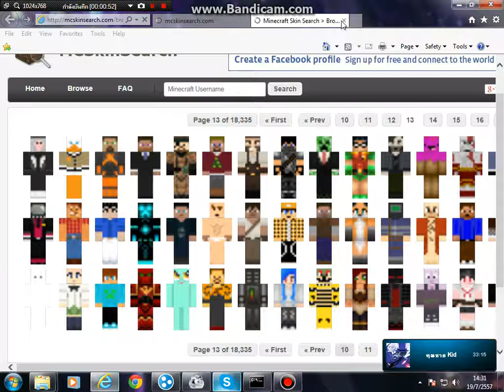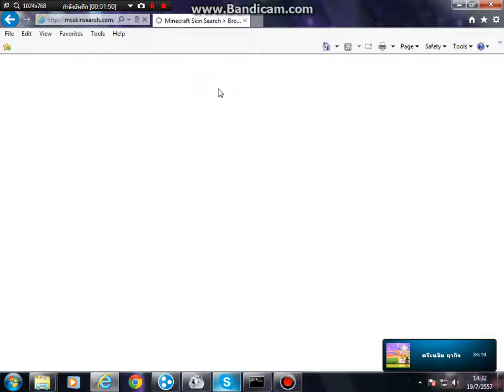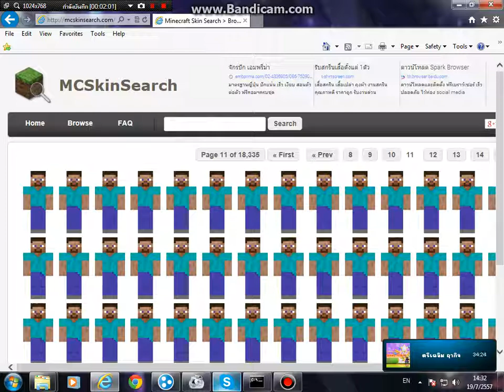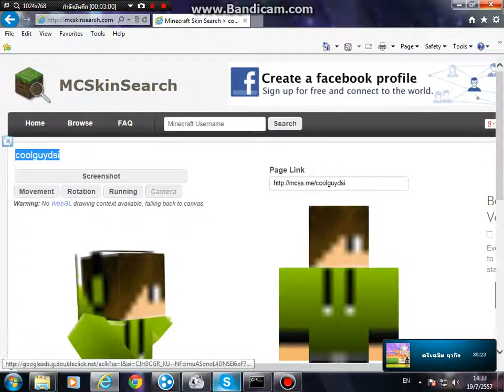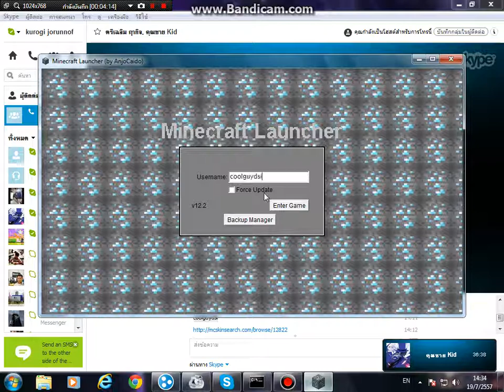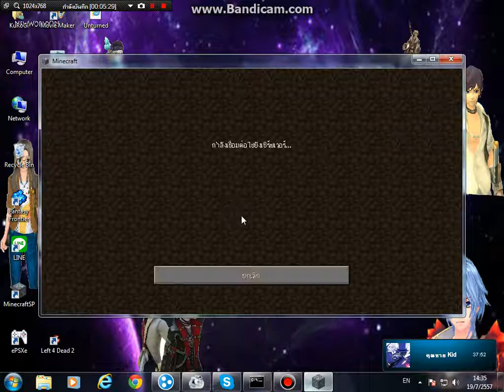Minecraft วิธีเล่นฮามาชิแล้วสกินไม่ซ้ำกัน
ผมพึงรู้เอาวันนี้จากน้องเม วิธีทำสกินมายคราฟให้เห็นไม่เหมือนกัน คือการใส่ชื่อสกินแทนไอดี ดูแบบและชื่อสกินได้ที่
ใครมีวิธีอื่นแนะนำได้นะครับ ผมทำไมค่อยเป็น อยากได้แบบสกินไม่เหมือนแต่เป็นชื่อที่เราตั้งเองคนอื่นเห็นด้วย
ติดตามการหัดแคสและคลิปอื่นๆได้ที่เพจเฟส
เข้ามาแบ่งบันกันได้นะ